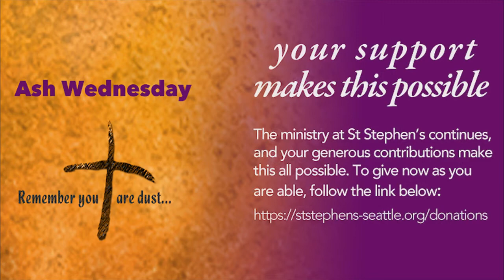Ash Wednesday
A Liturgy for the Imposition of Ashes
God continues to invite us into our humanity with grace, calling us Beloved! Our journey through the season of Lent is most importantly an opportunity to seek the presence and the peace of God and remember our place in the community of creation.

for bulletins to participate in special services, like today, and links to Lenten meditations, studies, and activities for your Lenten practice.